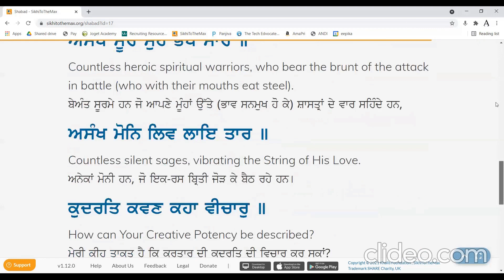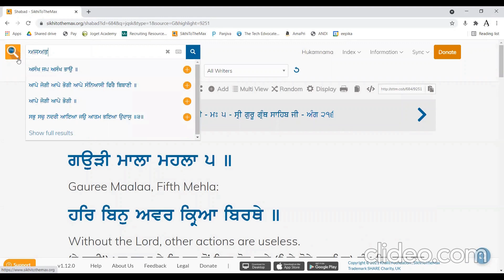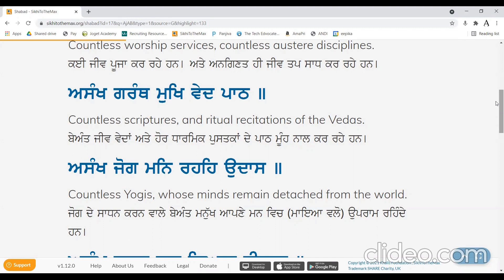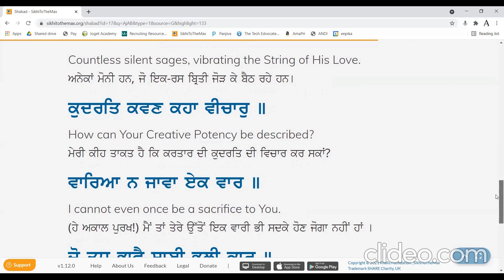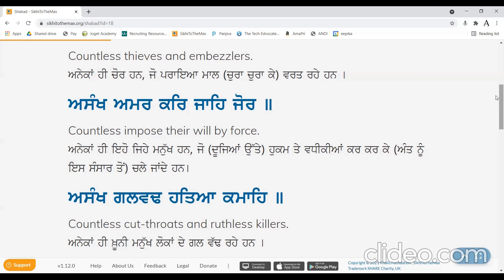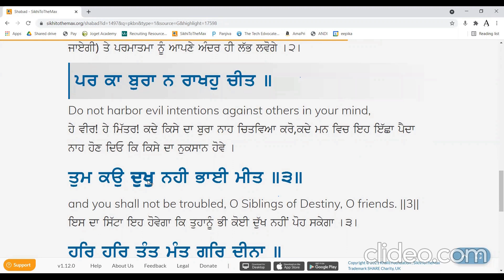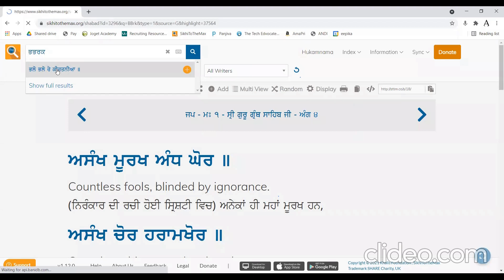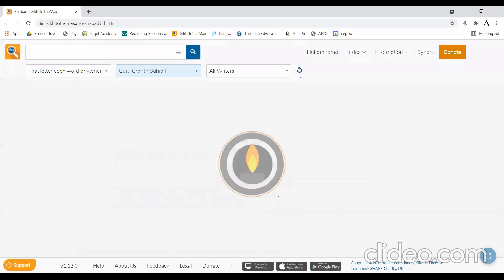Gurbani Veechar Session: Sept 5, 2021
Jap Baani: Part 15